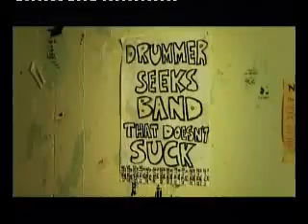Eyes On Me Music Video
Music Video for Spudmonkey's "Eyes On Me".